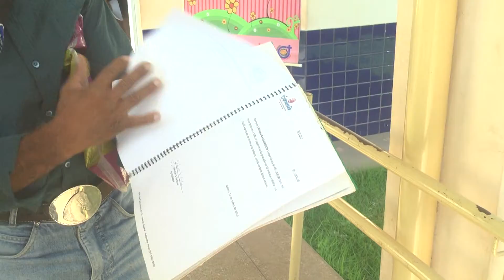ent com o seu herisvaldo